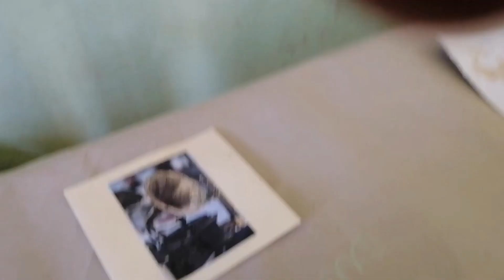EXPLORICA 2020 | VLOG-1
This video tells about our school official program explorica arts fest 2020 a vlog